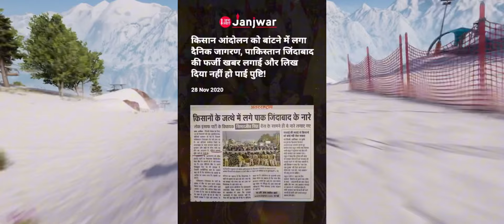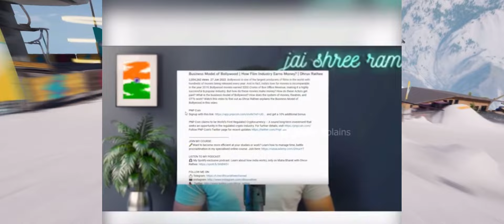Dhruve rathee को सारे yotubers troll करने लगे 🥺💔Thugesh Getting Full Hate?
Dhruve Rathee ko सारेyoutuber Troll करने लगे हैं
Thugesh को rajat dalal की वजह से full hate मिलनें लगा